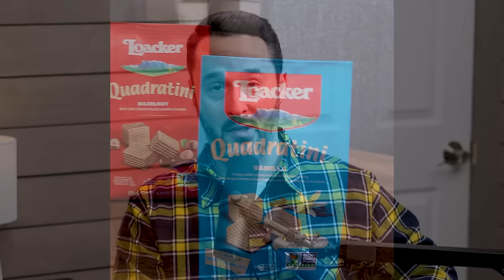Which High-End Kitchen Gear is Not Worth It + Bonus Taste Test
Today we discuss what high-end kitchen gear truly isn't worth it!  Plus, we taste-test one of the best Italian snacks!

OUTLINE:
00:00:00 - Intro
00:02:23 -Taste Test Update
00:04:39 - Expensive Cast Iron Pan
00:07:15 - Yeti Cooler
00:11:38 - Hydro Flask & Stanley Cups
00:13:50 - Kitchen Aid Mixer
00:22:36 - Japanese Knives
00:26:50 - Expensive Stoves & Ranges
00:28:42 - Vent Hoods
00:32:22 - Expensive Charcoal Grills
00:34:32 - Expensive Mortar and Pestle
00:36:54 - Fancy Pizza Stone
00:40:13 - Outdoor Pizza Oven
00:42:31 - Vitamix Blender
00:43:57 - Tips & Solutions
00:47:38 - Taste Test
00:54:46 - Question 1
00:59:11 - Question 2
01:02:08 - Taste Test Suggestions & Patreon Exclusives